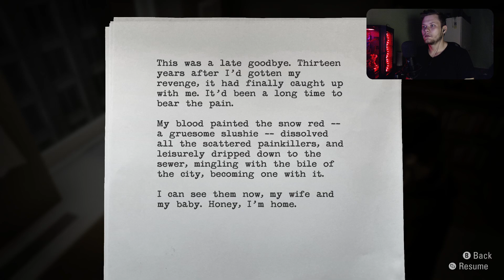Alan Wake Remastered #3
További elérhetőségek:
Gépem:
CPU: i5-12400 F
GPU: RADEON RX 6650 XT
RAM: 32GB kingston Fury 3200Mhz
Ház: Deepcool Maatrex 55
Webkamera: Logitech C922 Pro Stream
Mikrofon: Trust GXT 256 Exxo